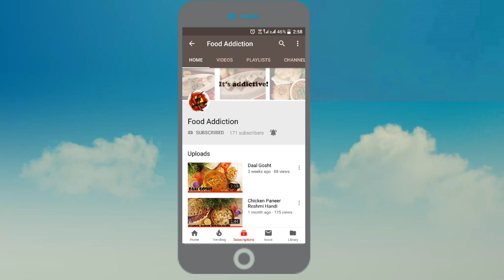How to Make Gadbad Ice Cream l Tutti Frutti Ice Cream | Tutti Frutti Ice Cream Recipe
Today’s video is on How to Make Gadbad Ice Cream l Tutti Frutti Ice Cream | Tutti Frutti Ice Cream Recipe. Ingredients you need to make Tutti Frutti Ice Cream Recipe l Gadbad Ice Cream are as follow
You'll need:

Strawberry Jelly
Chopped fruits (any )
pineapple, apples, bananas, mangoes etc.
nuts to decor
wafer biscuits

FoodAddiction2017

foodaddiction2017